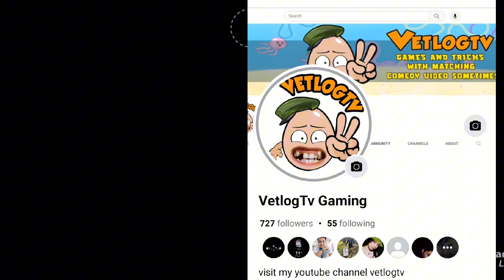CALL OF DUTY 400MB POTATO GRAPHICS | PLAY TO YOUR ANDROID DEVICE | PPSSPP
HOW TO PLAY CHAT ME ON MY FB PAGE  AND I WILL SENT THE TUTORIAL HOW TO RUN FOR YOUR DEVICE